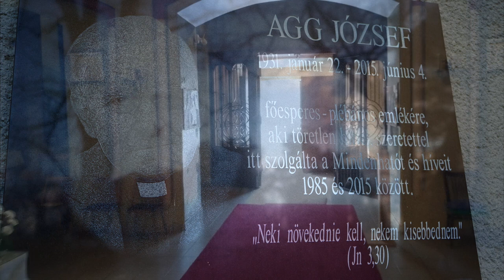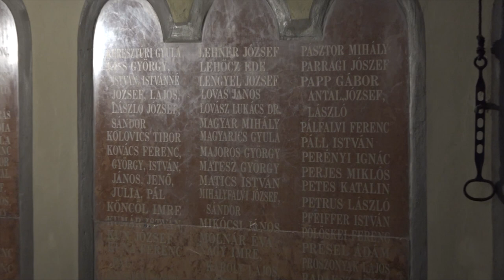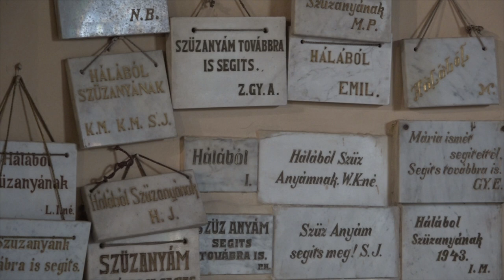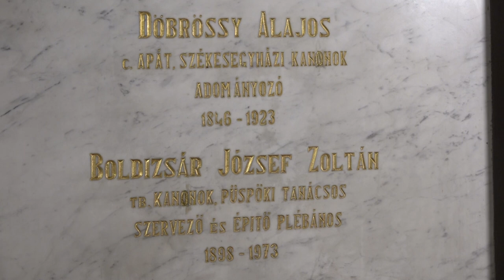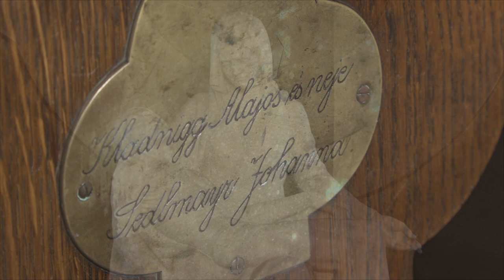Kaposvár - Jézus Szíve templom